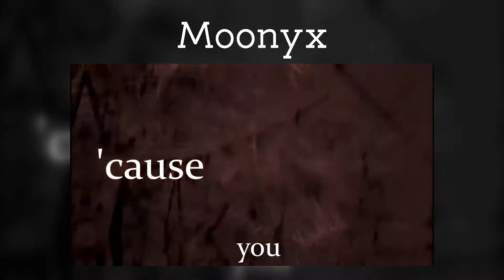BFLS' summer 2017 AUDITION RESULTS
First off all, thank you all for auditioning! If you didn't get in this time, please don't feel discouraged. There's always a next time!

To those of you who did get in - CONGRATS! ^_^
We are looking forward to working with you in our MEPs and seeing you on our forum.

Please remember to check your inbox for a message from us where we will give you more information on how to complete your membership!  If you haven't heard from us in 24 hours, feel free to drop us a line.